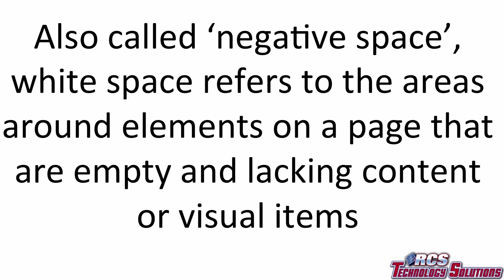Website Design Boston, 14 Website Design Tips, Tip #8 Don't Be Afraid Of White Space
Website Design Tips,  Essential Website Design Tips to Improve your Web Design, Don't be Afraid of White Space,  Ronald Couming discussing the value of, and need to, Don't be Afraid of White Space, as tip #8 of this 14 part series, 14 Tips for Improving Your Web Design

Tip # 8. Don't be Afraid of White Space

Whitespace is an essential design element that helps you break up the page and increase readability.
Also called ‘negative space’, white space refers to the areas around elements on a page that are empty and lacking content or visual items.
Although extra space may seem superfluous, it’s actually responsible for readability and content prioritization. It also plays an important role in the design process and positioning website design elements.
If you know of some pages lacking white space, review the page and strip elements or content that aren't necessary to the purpose of the page. Then, make sure this content is properly grouped so users are able to distinguish where they belong on the page. If you need some example of the website doing this well, check out these all-stars to help aid you on your improvements.

  90% of a businesses success is marketing.  Having an effective and efficient online presence is vital to a businesses success.

We at RCS Technology Solutions, LLC provides business owners and entrepreneurs the ability to attract new clients with various Lead Generation services, Convert those leads into clients, and retain those clients, while also converting those clients in raving fans.

Ronald  E Couming, is an Internet Marketing Expert, and the Founder and CEO of RCS Technology Solutions He is an internationally recognized speaker, accomplished author, Radio Show host, and successful entrepreneur. Ronald‘s passion is helping business owners to ” Have even greater success, ” by creating scalable and sustainable business models, beyond anything they could ever imagine.

He is, and has been, an “Ask the Expert” (for Internet Marketing) at America’s largest trade show for entrepreneurs and small businesses, reaching 14 major US cities and nearly 100,000’s entrepreneurs.

Leveraging his diverse background in Internet marketing, technology, self-development, Leadership, team building and entrepreneurship, he has created an innovative approach to helping businesses, and business owners, achieve extraordinary, sustainable success.

Ronald has taught and helped businesses all across the country on how to achieve even greater success with proven Internet marketing strategies, coupled with analytic metrics.

Boston web designer  Billerica web designer   website design company boston,  web developer Boston, Billerica Web developers   affordable website boston, affordable website billerica  website design company Billerica

Tip # 1. Have a Plan
Tip # 2.
Tip # 3. Include Social Share and Follow Buttons
Tip # 5. Use the Right Images
Tip # 7. Let Your Visitors Scroll on Your Homepage
Tip # 11. Never Stop Testing
Tip # 12.
Tip # 13. Create New or Unique Offerings
Tip # 14. Update Your Content To Appeal to Your Person

Thank you Christine Austin for the article that was used, in part, as  a reference